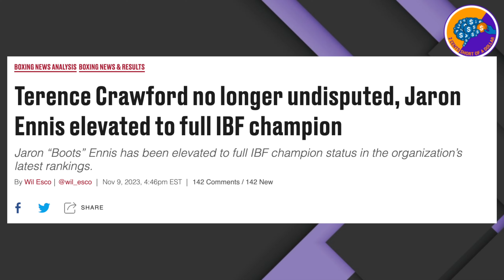Jaron Ennis Calls Out Crawford | Fight Incoming??